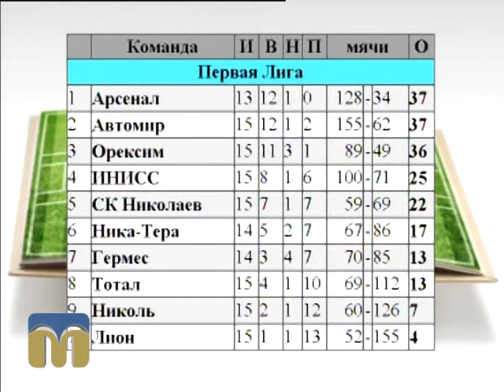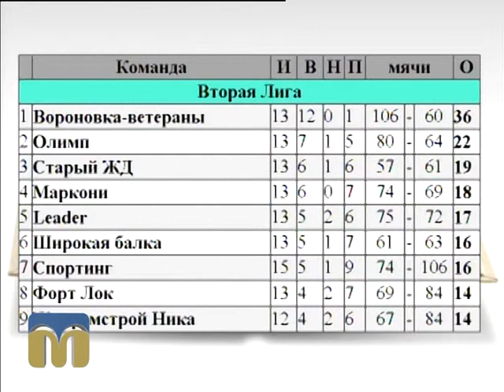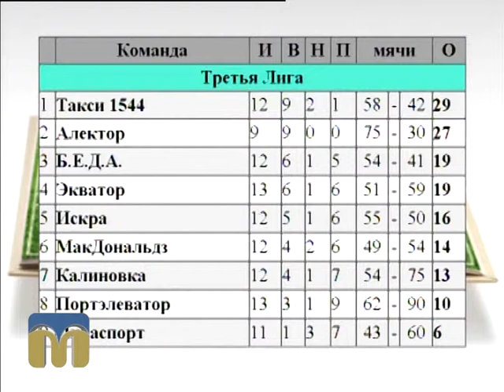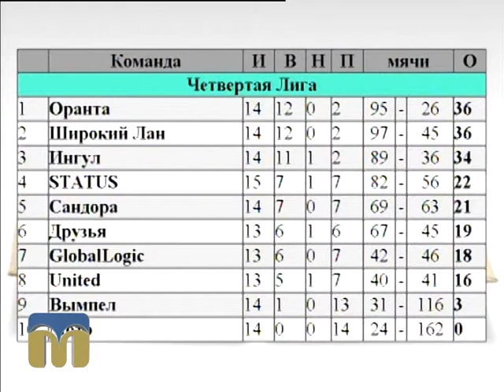Миколаївщина спортивна 04.09.2015 футзал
Гість - Олександр Бобров, заступник голови федерації футболу Миколаєва.
Ведучий - Сергій Розумяк.